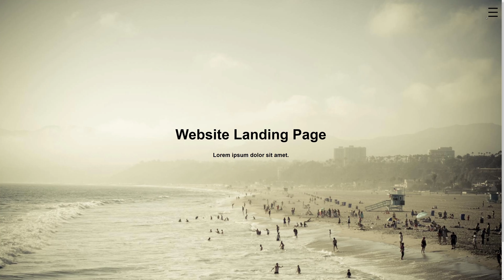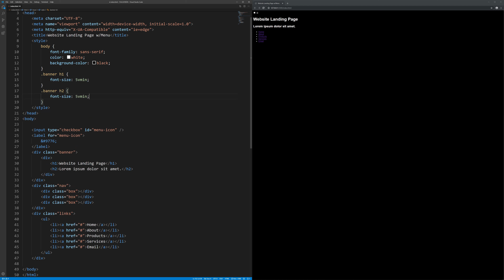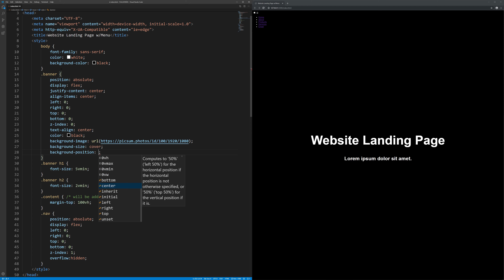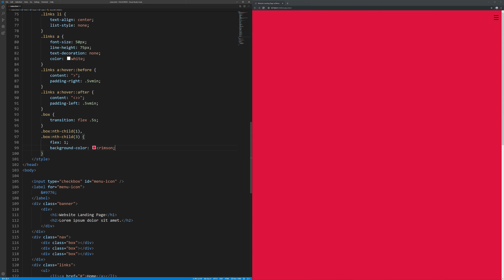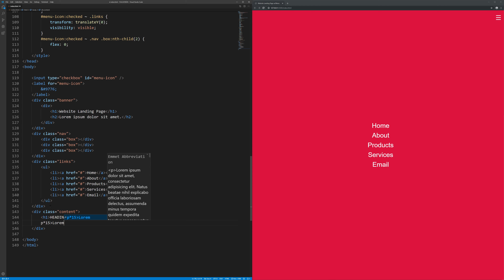Responsive Animated Website Landing Page with Menu Using Only HTML and CSS (Quick 5 Min Video)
Saw a video where the author did the same thing using JavaScript and thought, "Hey, this could be done without any JavaScript." So here is a website landing page with animated menu that slides in from the sides with just CSS.

To code along, slow the video down and disable the sound.